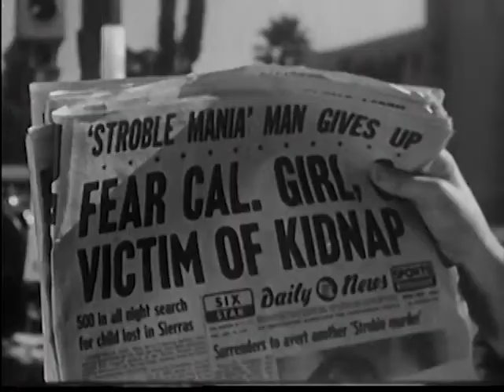Sid Davis Redux #2 "The Dangerous Stranger" (1949)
Edit by JC Culp.